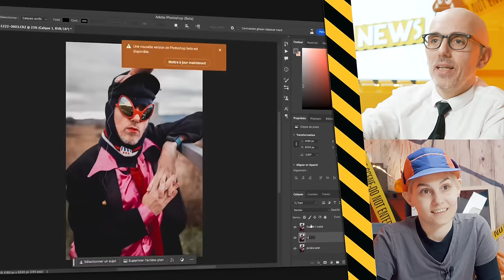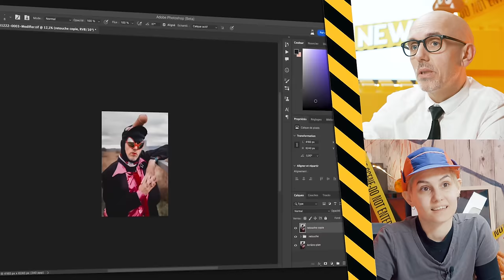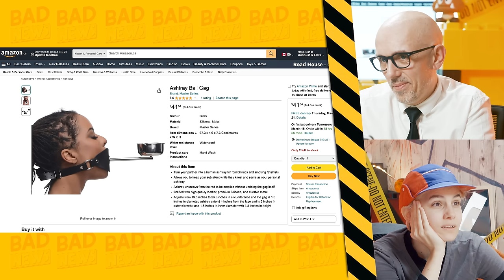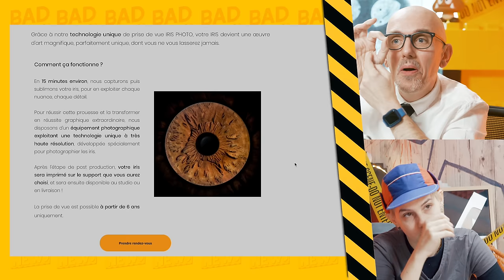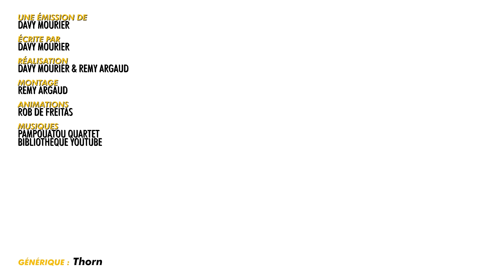ELLE LUI COUPE 2 FOIS LA SAUCISSE - BADNEWS #276 ft@eleanor_kins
Dédicaces :

4 et 5 mai - LYON

18 Mai - NICE
14h - 17h chez Alfa BD - Le soir enregistrement du podcast en public